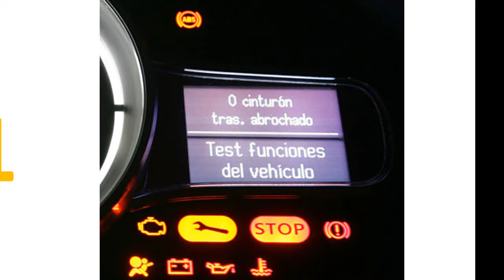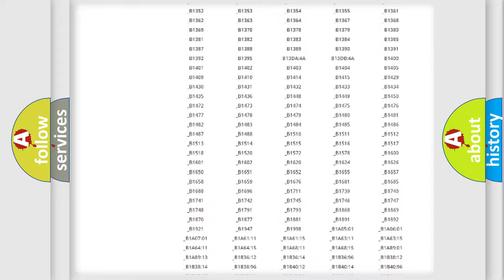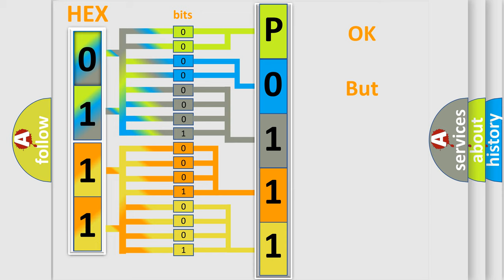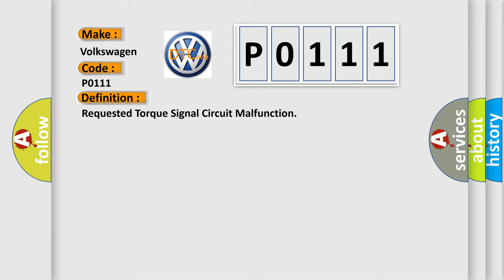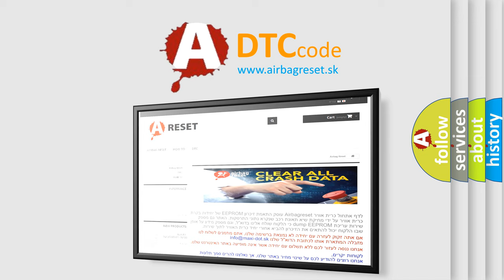DTC Volkswagen P0111 Short Explanation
Contents:
0:21 Basic DTC analysis according to OBD2 protocol standard.
1:48 Insight into programming
2:58 A diagnostically understandable description of the Diagnostic Trouble Code
3:05 Basic error definition

Make:
Volkswagen
Code:
P0111
Definition:
Requested Torque Signal Circuit Malfunction
Description:
The engine is running.